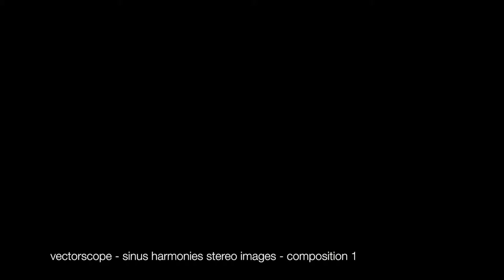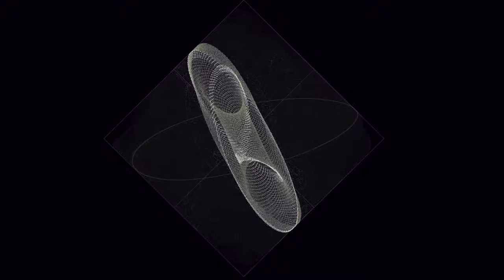Vectorscope sinus harmonies stereo images composition 1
Sinus stereo images from Vectorscope (Insight - iZotope) through UAD Ocean Way Studios plugin (Re-Mic OWR A - Room Dimension 45´x52´ Drums1 - C12 O 6,8 ft / C12 O 14.8 ft / M50 O 26.0 ft).

Improvisation composition 1.